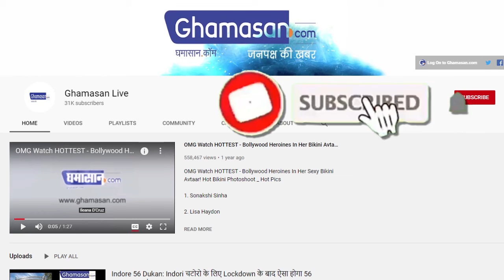Social Media पर छाई 85 साल की Warrior Aaji Shanta Bai Pawar, दिखाती है गजब के करतब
उम्र में 85 साल की है शांताबाई पंवार
सड़कों पर दिखाती हैं लाठी-काठी के करतब